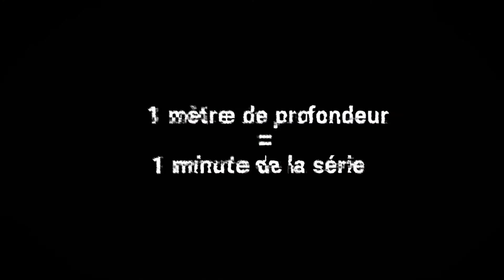13E RUE 01